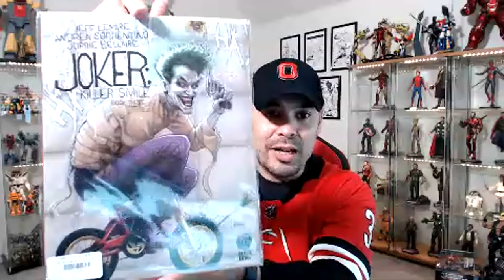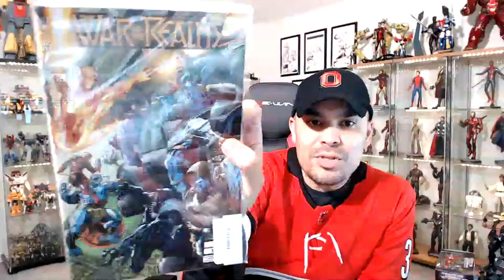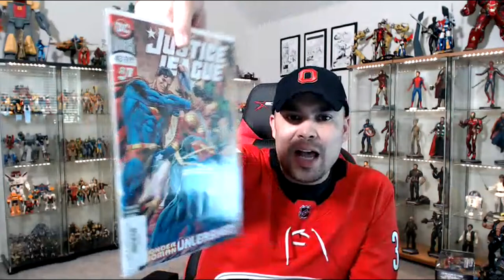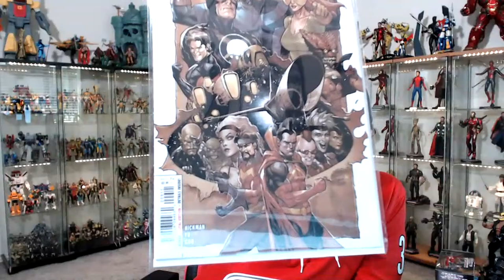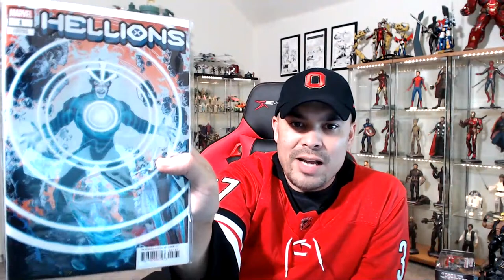CINCY NERD'S LIVE LUNCH - Atomic Empire Unboxing, WWE Elite Figures, Marvel Legends!